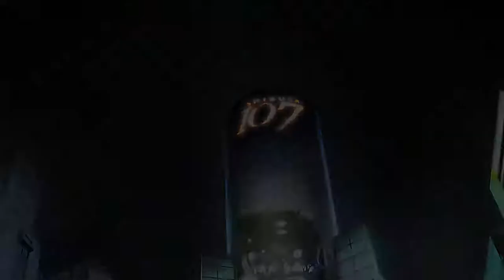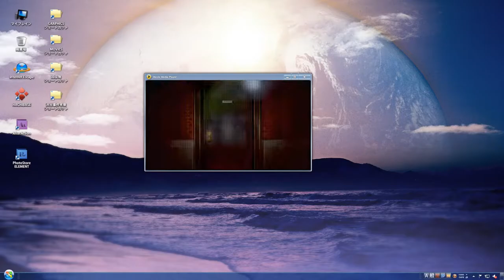Chaos Child part 12 (Common Route) (No Commentary)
Title: Chaos Child
Resolution: 1920x1080
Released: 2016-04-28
Age rating: 15+
Developer: 5pb. Games
Publisher: Hobibox